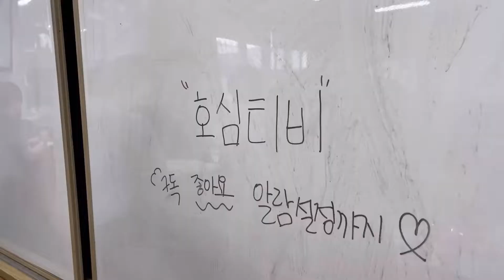[브이로그] 광주대학교 입학설명회 영암고등학교편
안녕하세요 광주대학교 입학홍보봉사단입니다.
찾아가는 고교 입학설명회 영암고등학교편 영상입니다.